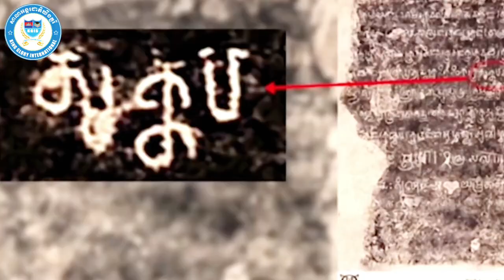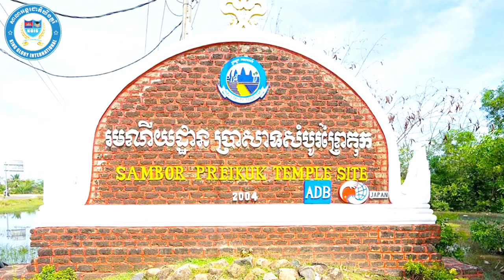ក្រៅពីប្រាសាទអង្គរវត្តចុះបញ្ជីសម្បត្តិបេតិកភណ្ឌពិភពលោក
ក្រៅពីប្រាសាទអង្គរវត្តចុះបញ្ជីសម្បត្តិបេតិកភណ្ឌពិភពលោក តើយើងមានដឹងទេថា យើងក៏មានប្រាសាទ របាំ និងរបស់ដទៃទៀត ចុះបញ្ជីផងដែរ? សូមស្ដាប់ប្អូន សេង ពៅធីតា រៀបរាប់អំពីនេះ។